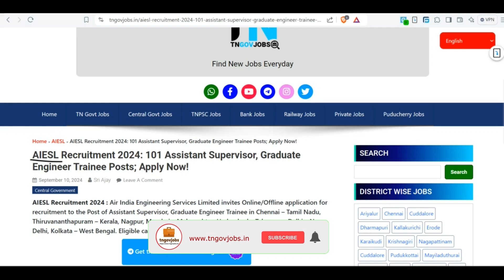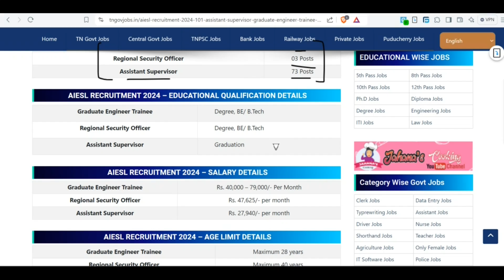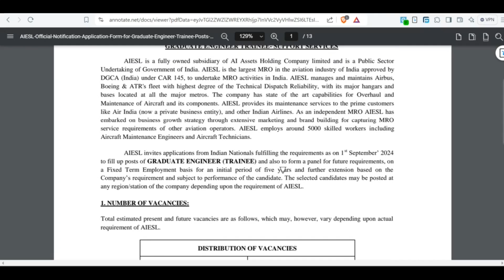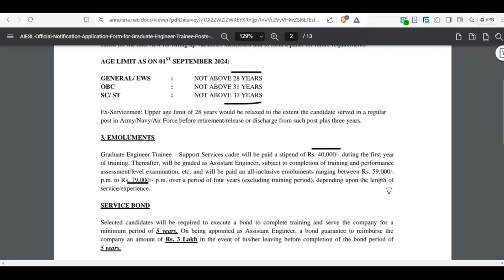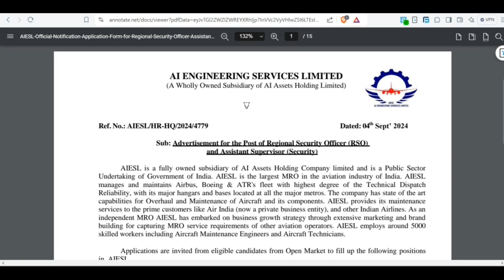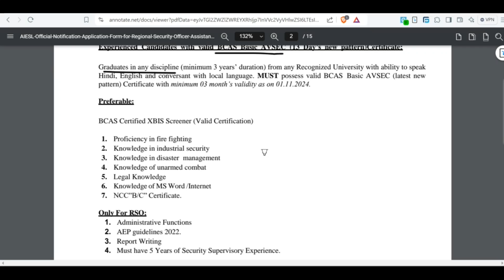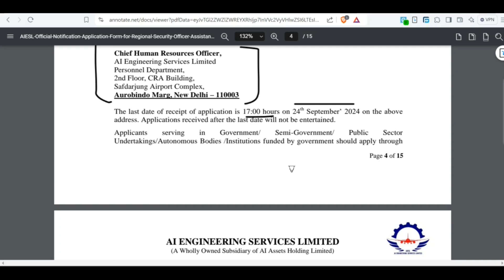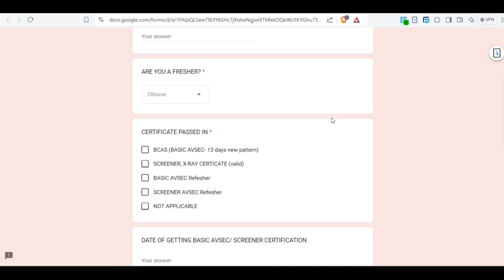AIESL Recruitment 2024 | Graduate Engineer Trainee Posts | Freshers can apply👉TN GOVERNMENT JOBS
AIESL Recruitment 2024 | Graduate Engineer Trainee Posts | Freshers can apply 👉 TN GOVERNMENT JOBS👉TAMIL NADU GOVERNMENT JOBS